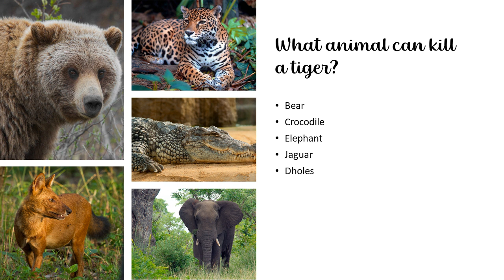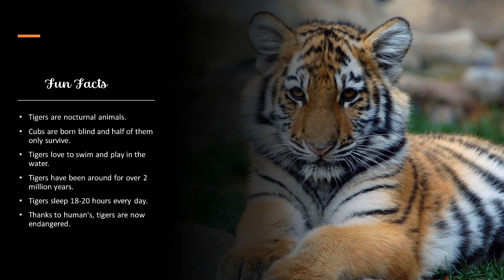ASE 4th Rishika